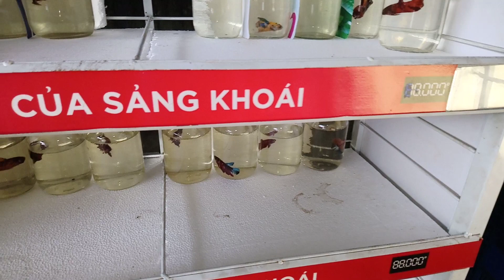Xem ép cá betta và guppy mà ghiền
Bình luận bên dưới phần nhận xét.